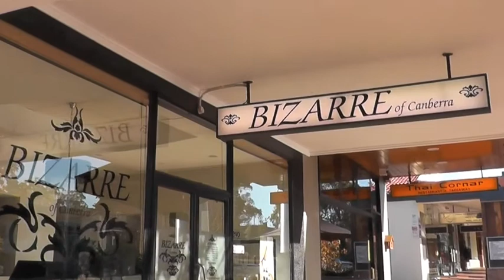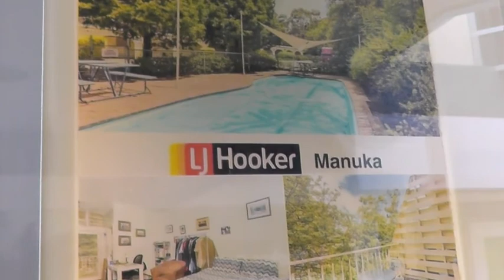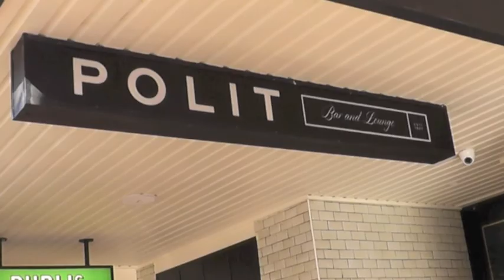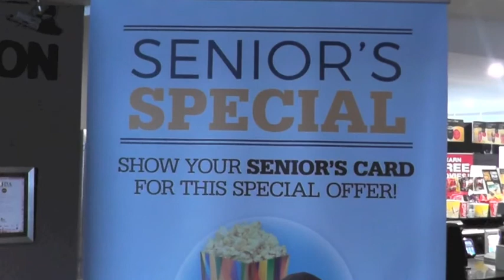Radio Graham - Canberra's Funkiest Suburb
Manuka is not Canberra poshest suburb.  It's Canberra's funkiest suburb where cafe society does brunch on Sundays.